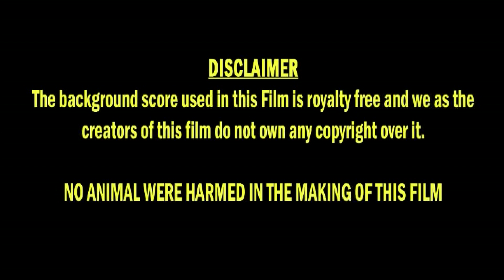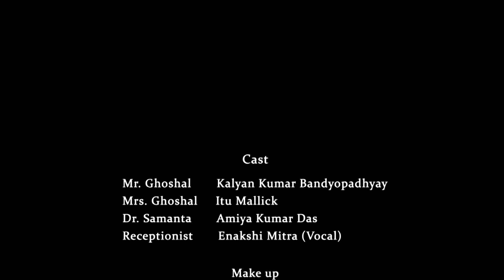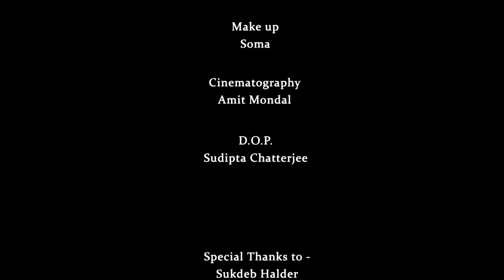ON DUTY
Our Tribute to all Doctors & Covid Warriors

We are launching our 2nd production "ON DUTY".
Banner: SAS PRODUCTIONS.
Channel: Xtreme Entertainment House

Director                  : Dr. Sadhan Paik
Dop                         : Sudipta Chatterjee

Cinematographer : Amit Mondal

Story & Script         : Dr. Sadhan Paik
Film Editor              : Amit Mondal